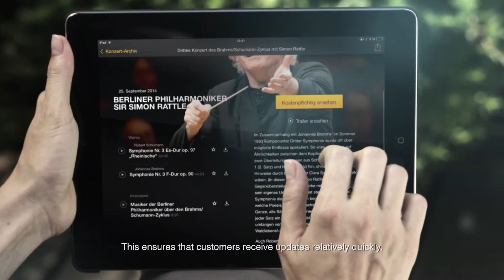What are the benefits of an HTML5 app for Fire TV?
Ever wondered how to create a game with no coding experience? Whether to build a native app or a web app? What monetization model to choose for your business? Dev Chat – Short answers to big questions, is a new video series created by Amazon Appstore in which successful apps and games developers answer your questions in under 90 seconds.

In this edition, the Berlin Philharmoniker explain the process of building for the 10-foot experience, the benefits of an HTML5 app, AWS back-end solutions and why Fire TV represented a great solution to reach more customers.

Video produced by Amazon Appstore. To stay up to date with current trends, sign up The Amazon Mobile App Distribution Program enables mobile app developers to make their apps available for sale on Amazon.